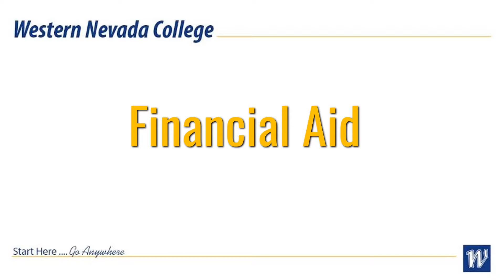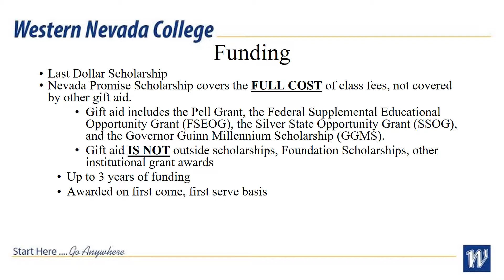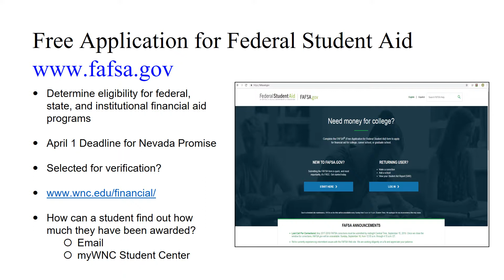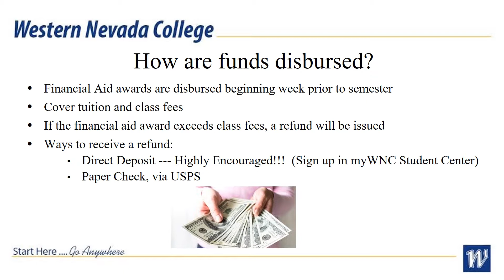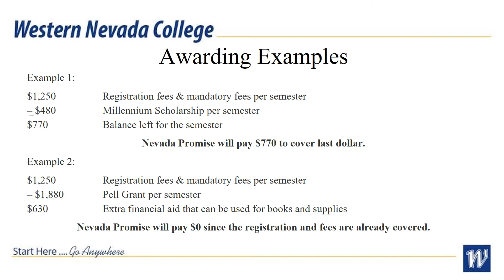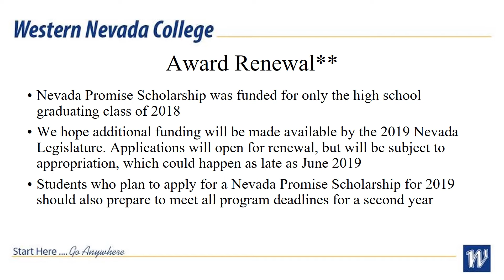NV Promise Mentor Training Module 3: Financial Aid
Third training module for individuals interested in becoming mentors for the Nevada Promise Scholarship program at Western Nevada College.